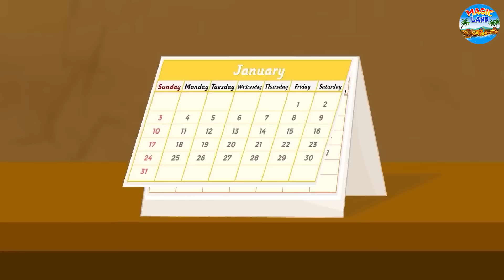బాదం ఖీర్ అమ్మేవాడు | Telugu Stories | Telugu Kathalu | Telugu Moral Stories | Fairy Tales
✿ Story : Almond Kheer Seller